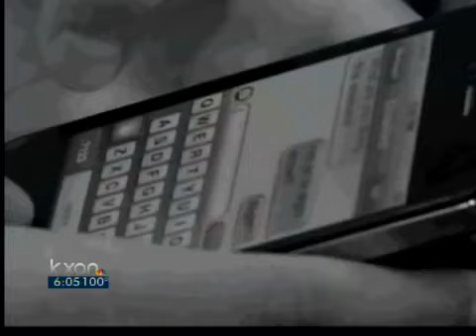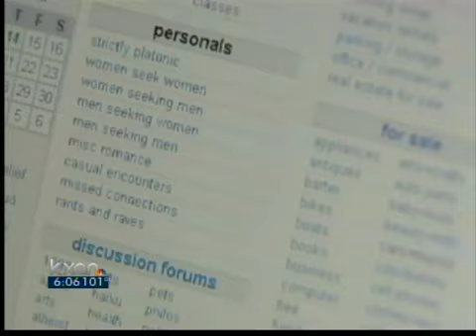Ex-boyfriend places sex ad about woman - 6 pm News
In today's world of advanced technology, the law has again reached through blips and beeps of computer code to find a man who sought to do harm.